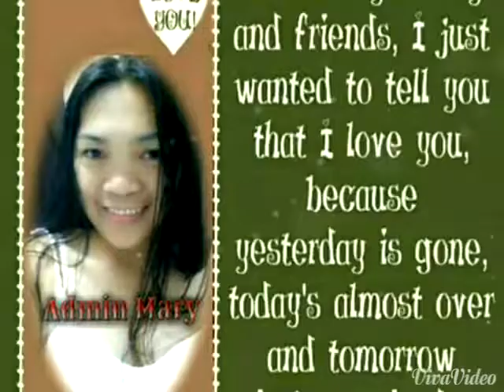Adz cute mary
The Charlise Angels wagas magmahal